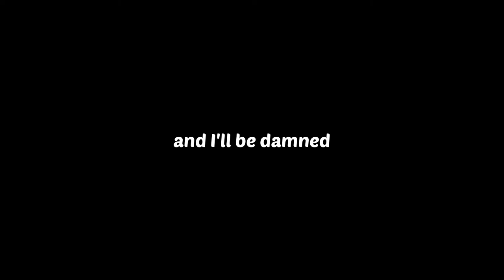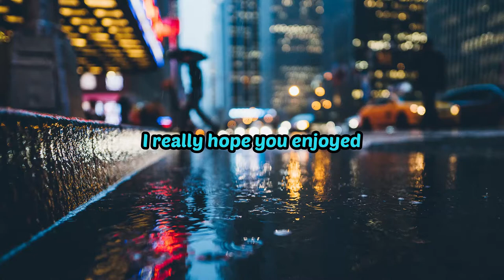Mindless CS:GO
Stop liking my videos, Kuu
Dunrey: Green
Toph: Yellow
Whiskey: Brown
Russian Man: Red
Sam: Blue
Betty: Purple
JewishTurtle: Discord Blue (cause funny)

Intro: Lemonade - Ashtin Larold